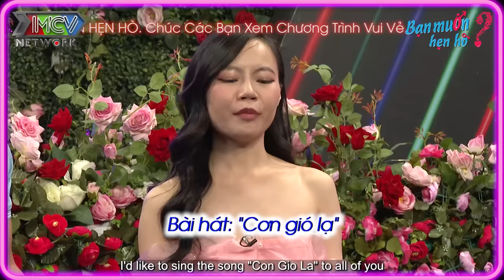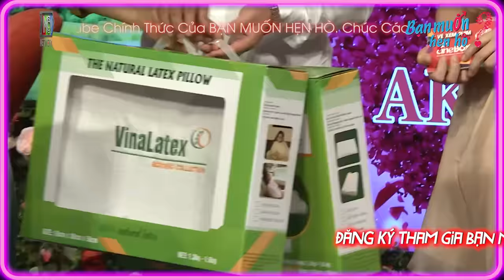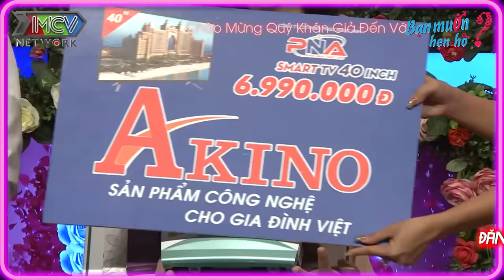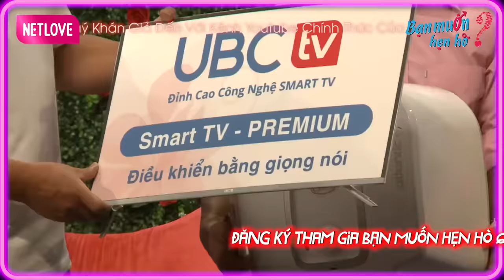Quyền Linh - Ngọc Lan đau tim gục ngã vì đại hội quay xe của dàn trai xinh gái đẹp | Bạn Muốn Hẹn Hò